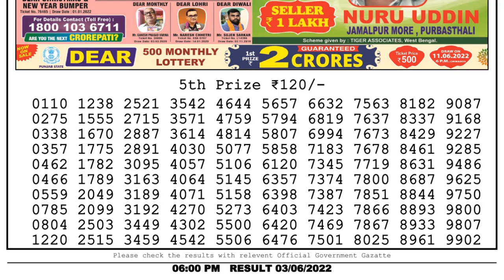Dear Lottery Sambad 6pm today 03.06.22 Nagaland State Lottery Result